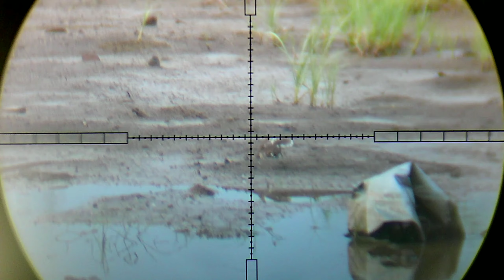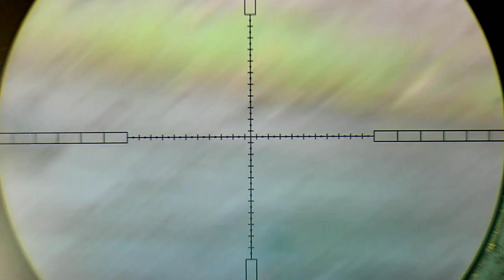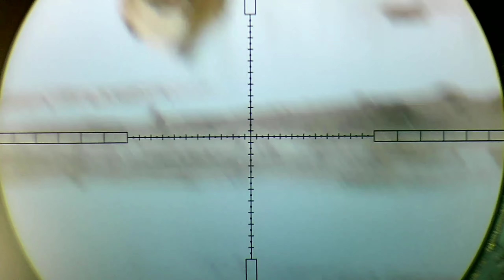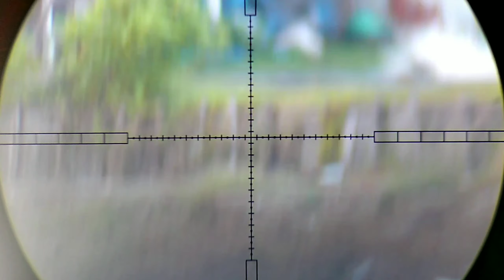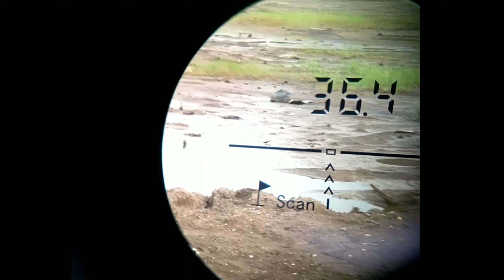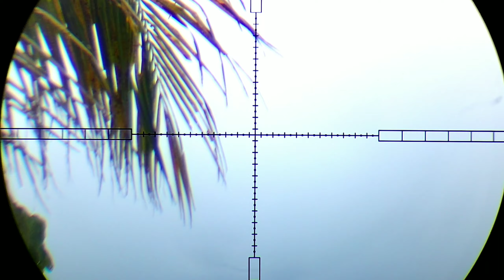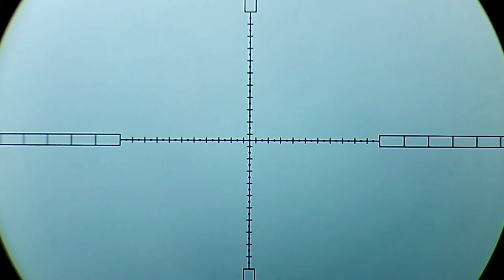berburu triniLL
mencoba berburu trinil.
hanting trinil perdana saya.
berhubung ada temen yg pesen. jadi saya carikan.